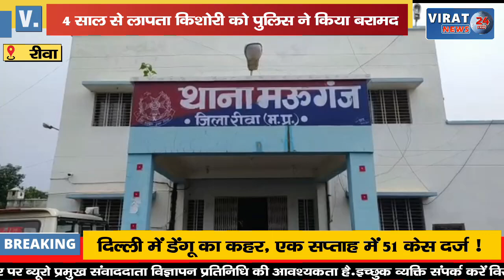🔻रीवा- किशोरियों को अगवा कर दूसरे शहरों में सौदा करने वाले गिरोह का पुलिस ने किया पर्दाफाश !